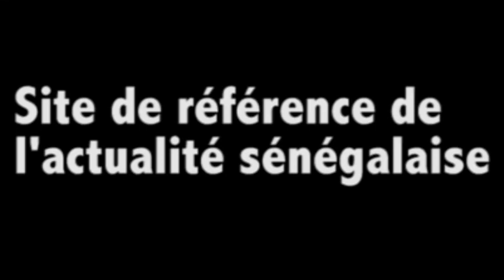Cheikh Yerim Seck Revient sur ses relations avec Sidy Lamine Niass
Site de référence
Xalima TV vous offre  des reportages, des interviews en exclusivité